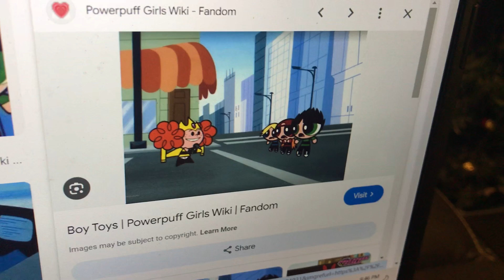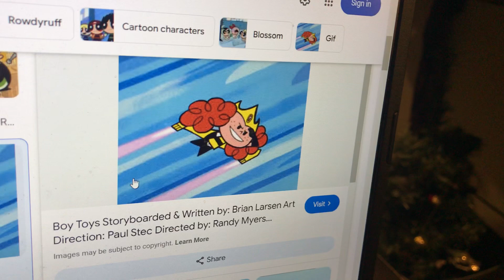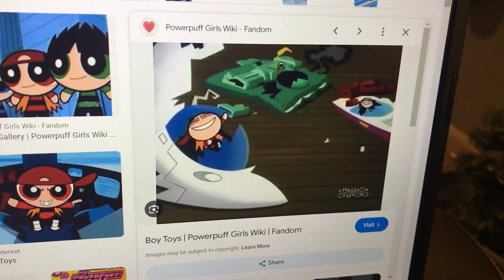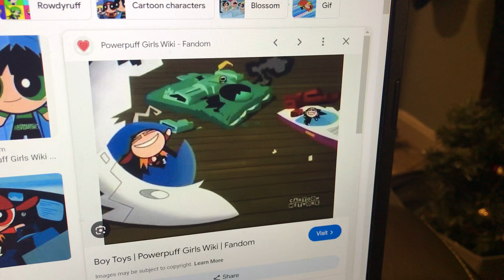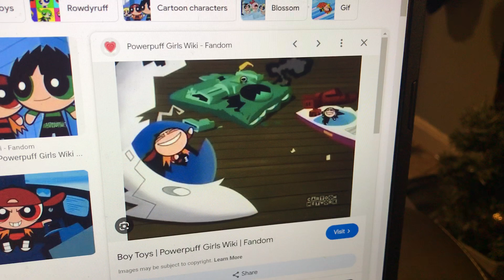My thoughts of powerpuff girls episode of boy toys